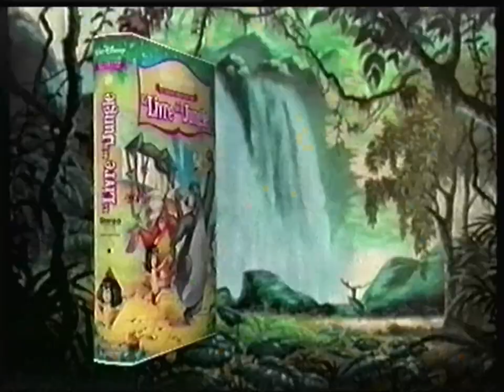TF1 - Avril 2000 - TF! avec Nos Amis les Terriens + Publicités